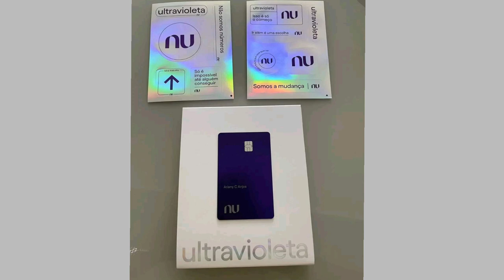COMO PEDIR O CARTÃO ULTRAVIOLETA NUBANK EM 2024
VEJA TUDO QUE VOCÊ PRECISA PARA GANHAR O CARTÃO DE CRÉDITO ULTRAVIOLETA